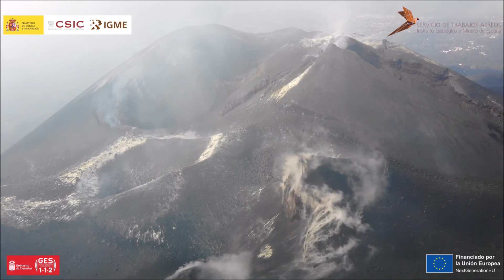Drone video | Destructive volcano | Spanish island of La Palma declared inactive | Drone footage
Authorities on one of Spain's Canary Islands declared a volcanic eruption that started in September officially finished on Christmas Day following ten days of inactivity.